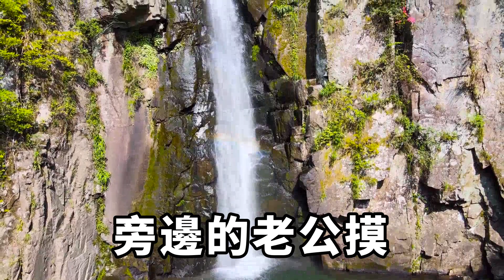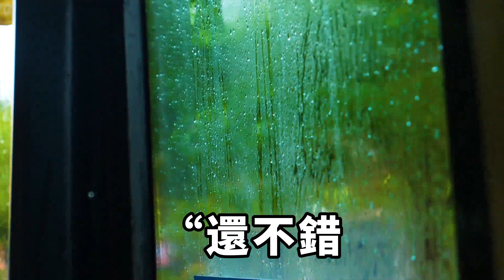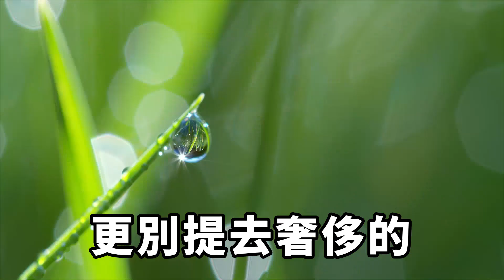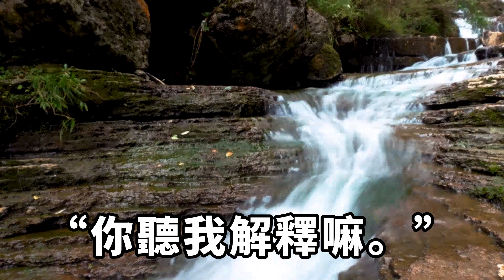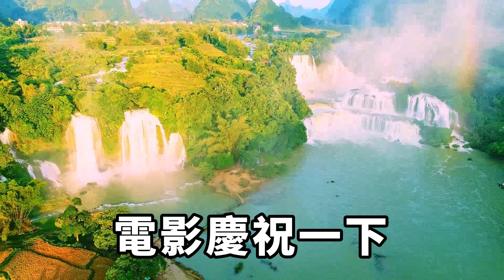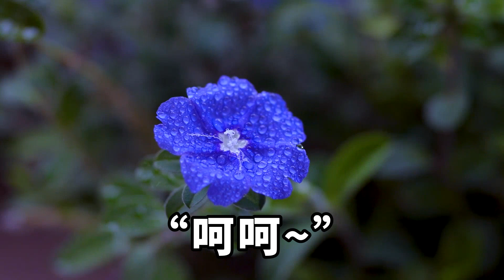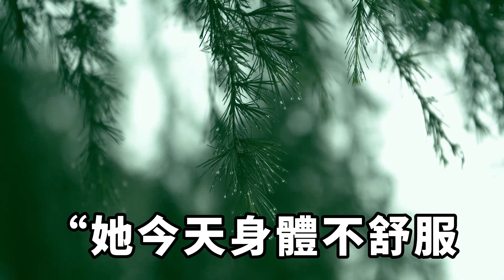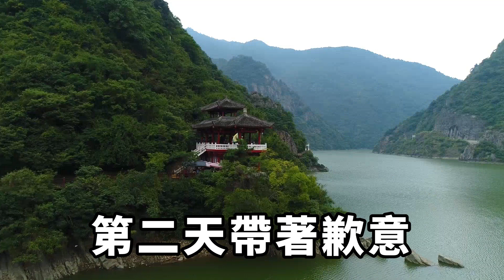老公的手機竟會，藏著如此多的秘密！下一秒我讓她們徹底傻了眼【時光綺語】落日溫情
你會翻看老公的手機嗎？
網絡成了身邊必不可少的東西。
有多少人因為翻看老公的手機陷入深淵，萬劫不復？
先來說說我老公的好。
一次難得不加班的周末，我跟老公慵懶的癱倒在沙發上。這時候5歲的兒子爬到我們身邊，問我，「媽媽，咱們家有雪糕嗎？」落日溫情